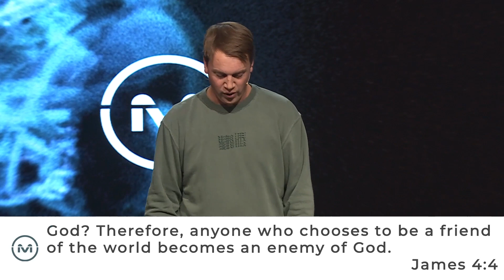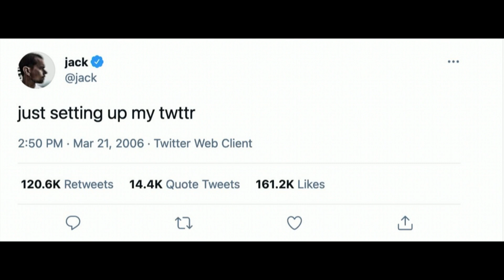God's Name for You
We take on the names that people give us or the ones that we associate with our sin but God has given us a name and He is the only one with the power to do it.